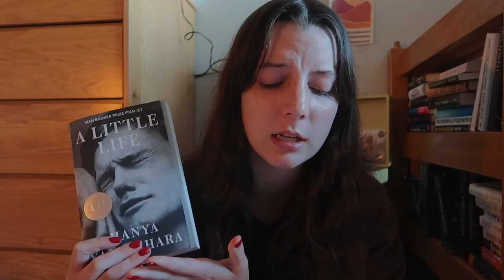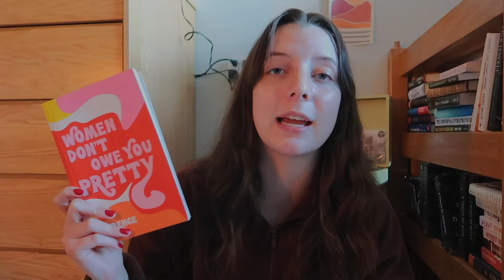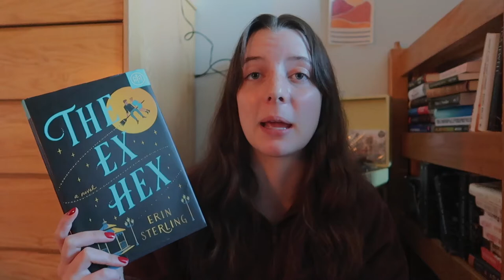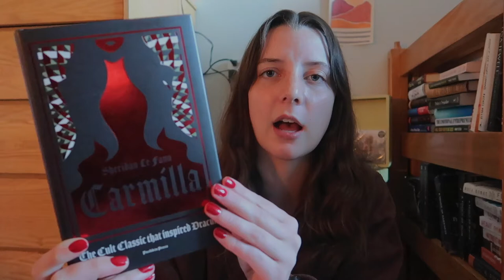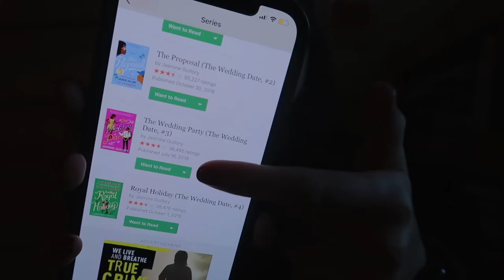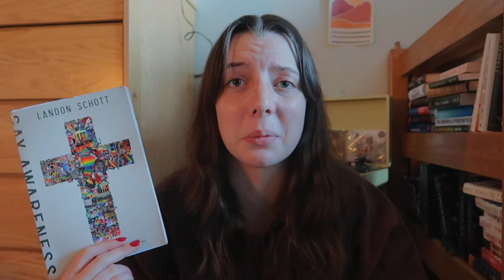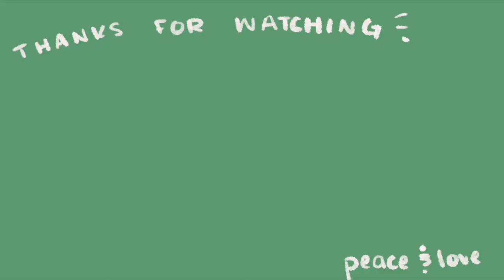october book wrap up + november tbr 💀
Hey Guys! Today's video is my what i read in the month of october + my november tbr. Let me know what you guys are reading!!

↳ no music just my awkward rambling pt. 10 🎃